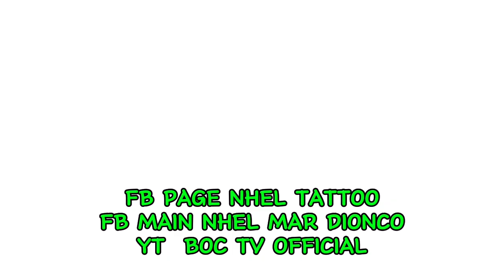PRACTICE DRAWING USING DIY BALLPOINTPEN ON TATTOO MACHINE